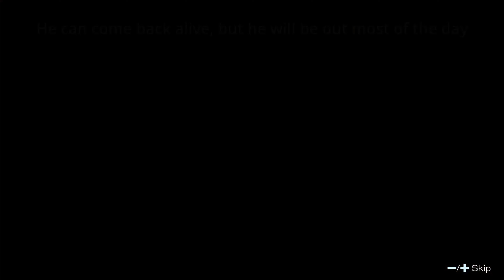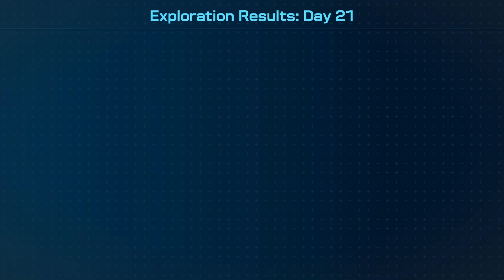Pikmin 4 (No death) Playthrough Day 21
00:00:00 - Start
00:00:14 - Of the Day
00:16:52 - Plunder Palace
00:47:28 - Surface
00:50:40 - Day 22 Morning Routine
00:57:06 - Treasure and Creature Review